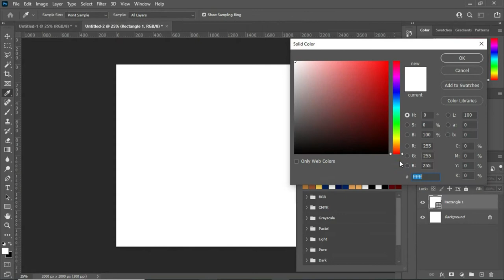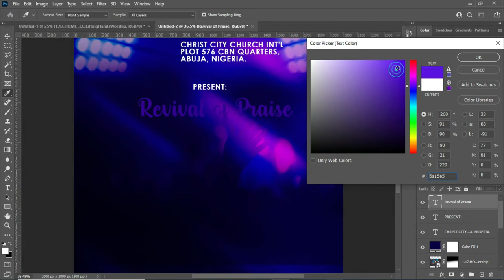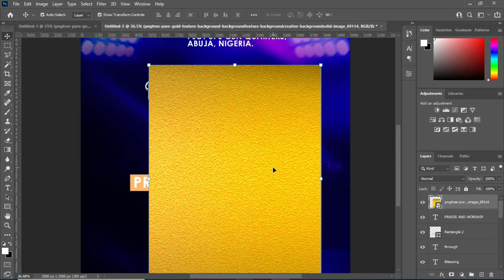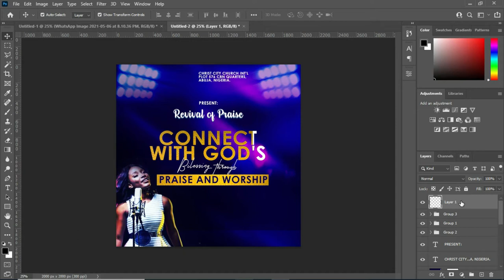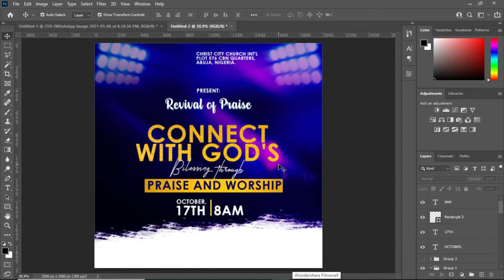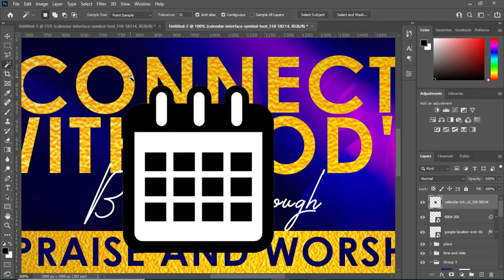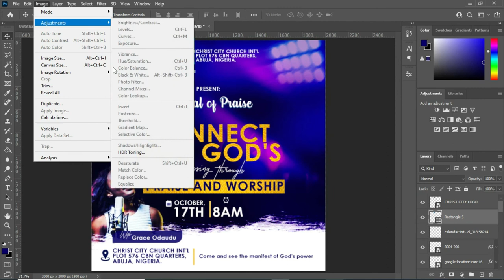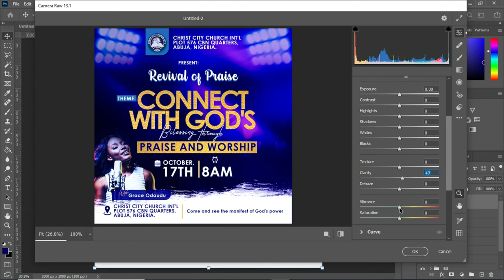Church flyer | Church flyer design | Connect with God's Blessing through praise and worship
Flyer is a mean of advertisement Learn how to design a church flyer in Photoshop for Beginners

fonts:
Surfshirt signature
Century Gothic
Destacy